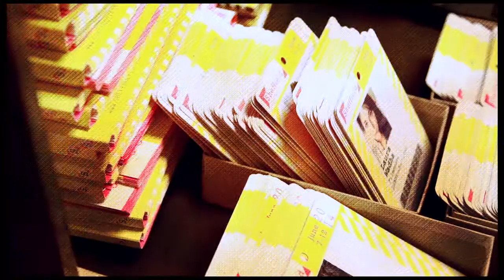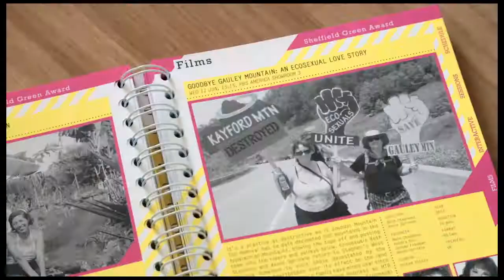Sheffield Doc/Fest Public Programme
Sheffield Doc/Fest is a Film Festival, Industry Conference and Marketplace, offering controversial discussion panels and in-depth filmmaker masterclasses, as well as a wealth of inspirational documentary films from across the globe and world-famous parties. Our brand is unique, combining unparalleled expertise with a rebellious streak, dedicated to new talent and voices. The Festival continues to be innovative, exciting and different - leading the way in digital and interactive programming.